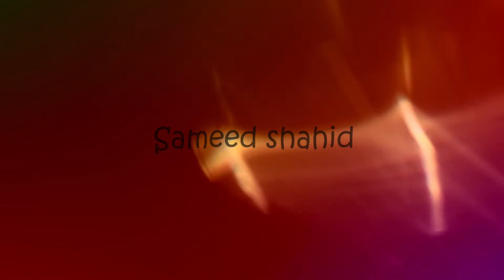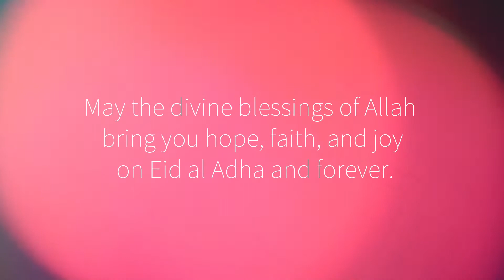EID vlog 2019(vlog#17)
Happy eid to all muslims arround the world plaese keep kashmiri in your prayers,

this vlog is all about eid in pakistan